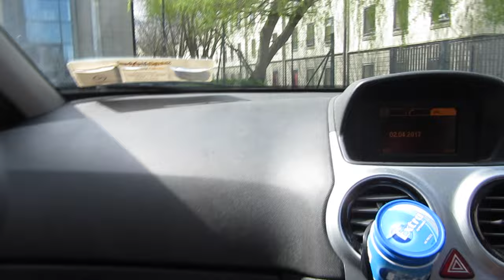Gals Trip To Dun Laoghaire || Vlog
Hi baes! I hope you love this vlog and do let me know what you guys want to see in the comments section below :)